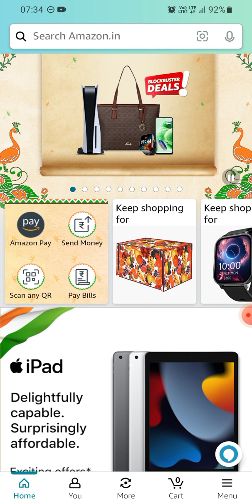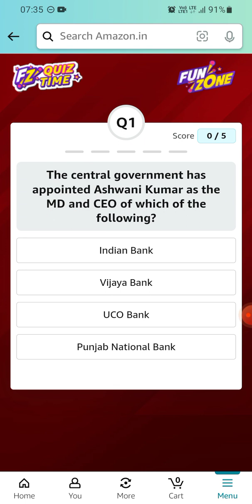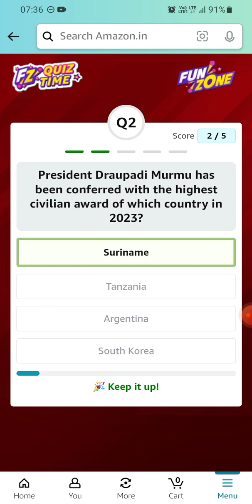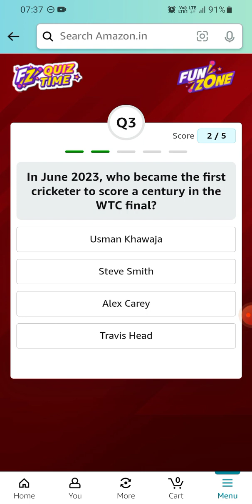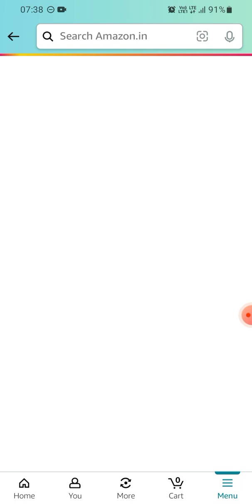Amazon Daily Quiz Time | 04 August 2023 | ₹2500 | Today Answers | Amazon Pay Balance | Answers Win